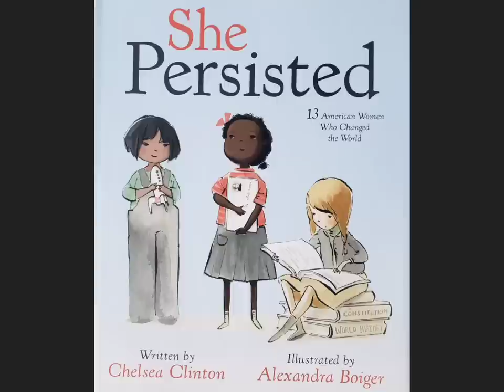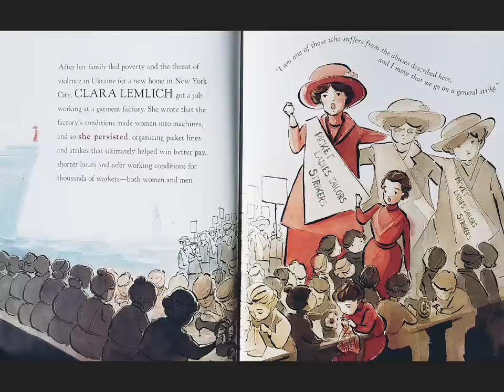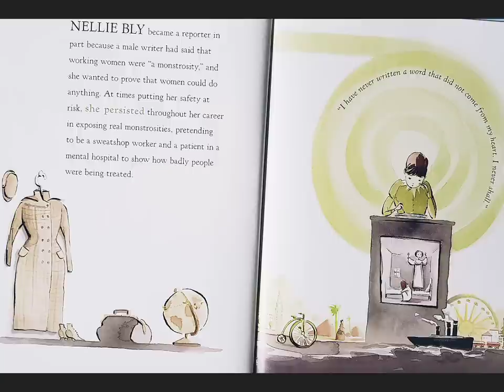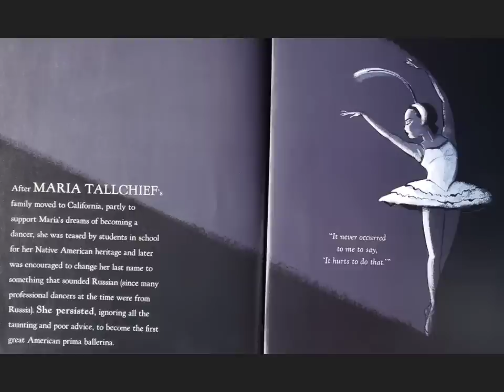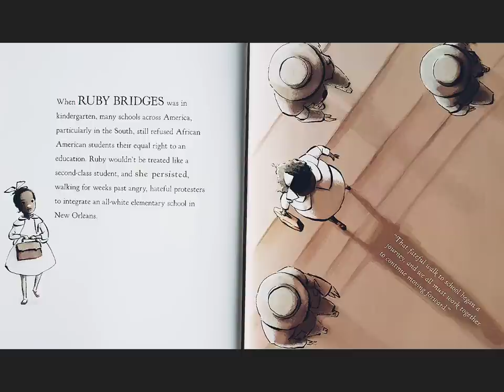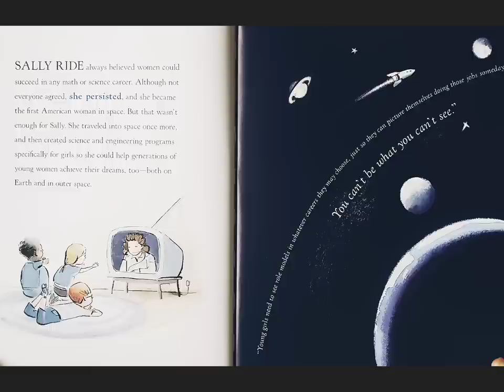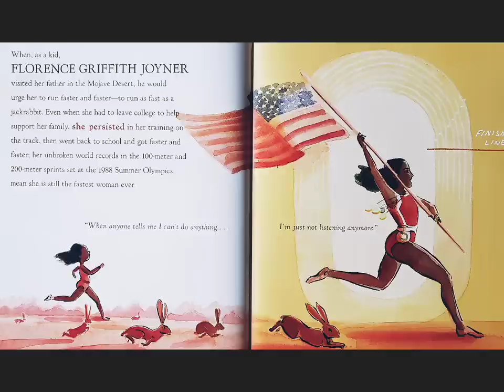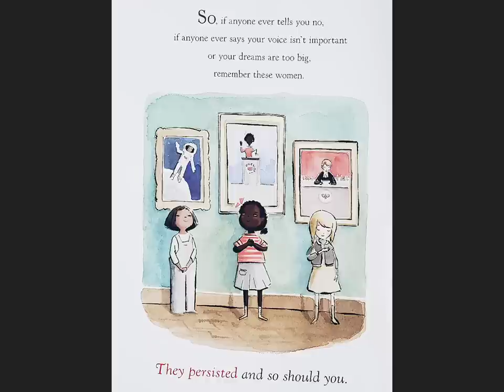She Persisted 13 American Women Who Changed the World - Read Aloud Book for Kids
Written by Chelsea Clinton
Illustrated by Alexandra Boiger

My by RKVC

Please support the author and purchase this book through the following Amazon